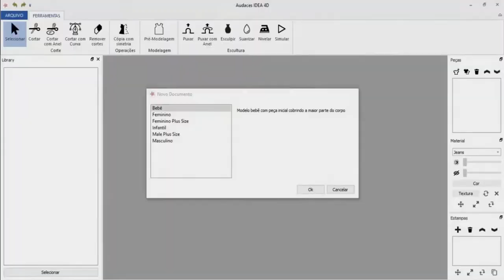Febratex 2018 | Audaces transformed fashion industry in the world (IN-PT)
Today is the day that Audaces transformed fashion industry in the world. Fashion designers can now realize their dreams in a few minutes. This is Audaces!
Hoje é o dia que a Audaces transformou a indústria da moda no mundo. Designers de moda podem agora realizar seus sonhos em minutos. Esta é a Audaces!

O estilista cria em 4D, prova com realidade virtual, o Audaces360 gera automaticamente uma pré-modelagem para a modelista finalizar com velocidade e caimento perfeito.
"Claudio Grando, CEO Audaces"